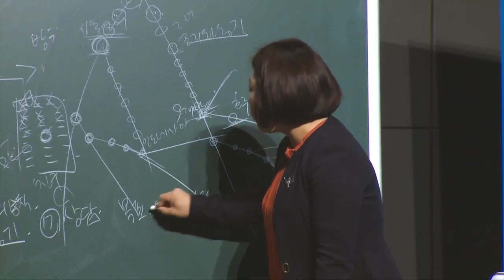긍정의 원더우먼 | 김은혜 | 말씀하는대로 | 1. 욥기 22장 28절